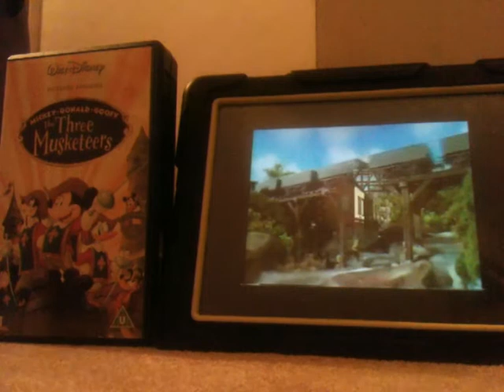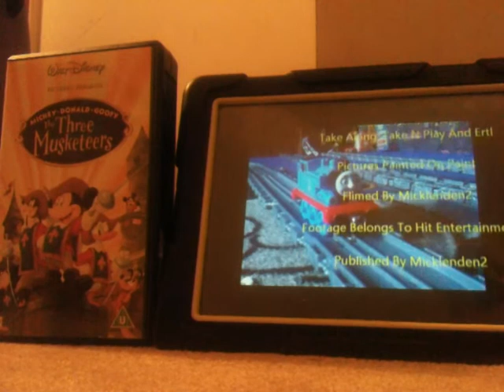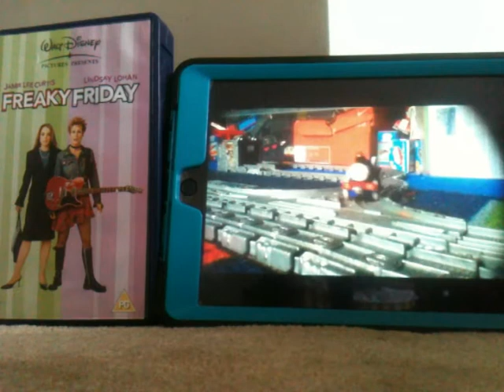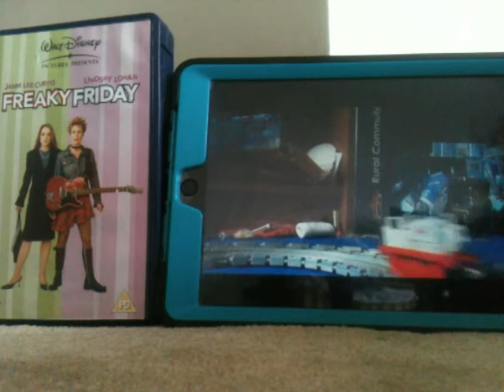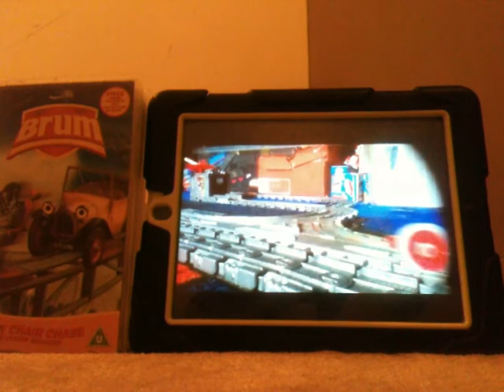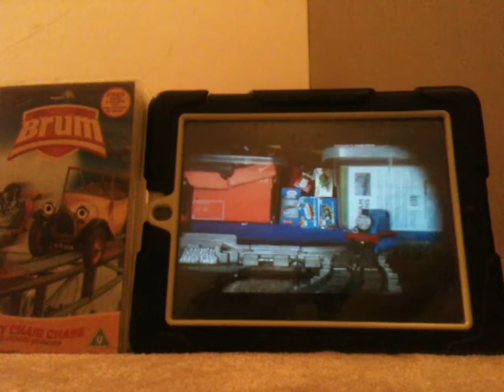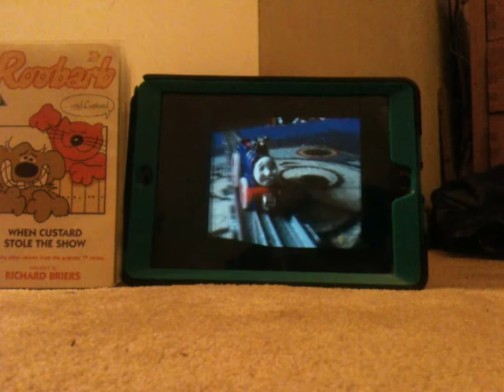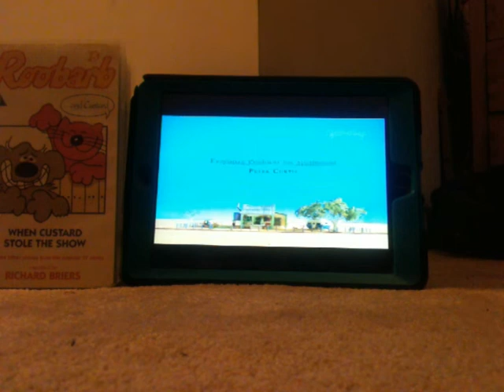Take 'N' Play Fergus Breaks The Rules With The Videos For Our Night Adventure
TAKE 'N' PLAY